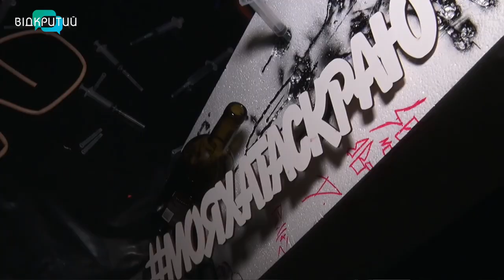«Моя хата скраю»: у Дніпрі показали спектакль з реальними історіями родин з наркозалежними дітьми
Реальні історії реальних людей. У Дніпрі представили соціальний і експериментальний спектакль про родини, у життя яких проникла проблема дитячої наркоманії. Постановка під назвою «Моя хата скраю» – від Херсонського театру імені Миколи Куліша. А головна ідея – донести до глядачів актуальність проблеми наркоманії в сучасному суспільстві. На прем’єрі побувала і знімальна група Відкритого.